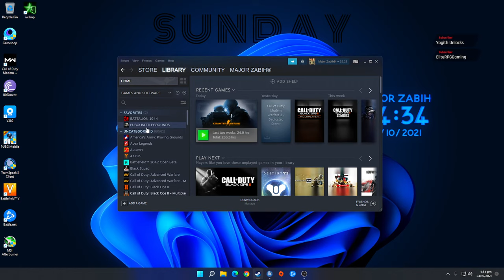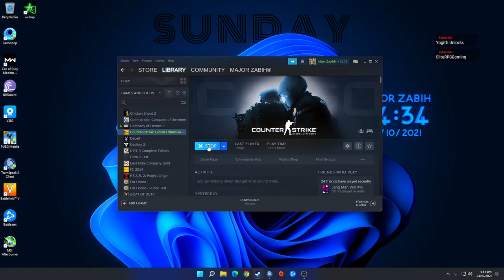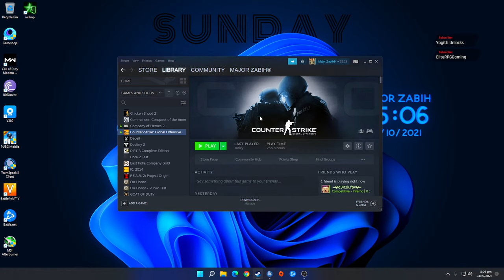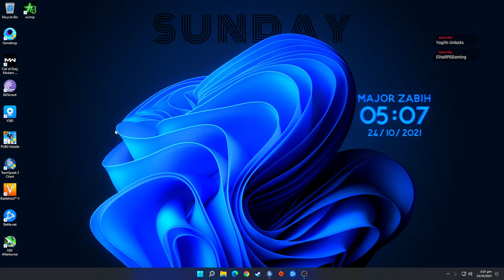Let's Play!! 🔥MajorZabih🔥🔴 LIVE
Major Zabih
Live Gaming
Major Zabih Team ◼️
Graphics Designer: Abdullah Shahzad
Moderators: Waleed Sajid, it'sUK, Ashir Mustafa, Cherry
System Specs ◼️
Processor : Intel Core i7 10700
Motherboard : Gigabyte Z490 Gaming X
Memory (RAM) :XPG 16 GB DDR4 3200MHz
Graphics : ASUS ROG STRIX GTX 1650 4GB
Primary Hard Disk : 500 GB + mXPG 256 GB NVME
Casing : Thunder AURMOR ARGB
PSU : Gigabyte 600 Watt
Headset : Aula S600
Keyboard : BLOODY B418
Mouse : Reddragon
Monitor: ViewSonic VA2038wm-LED

- Major Zabih